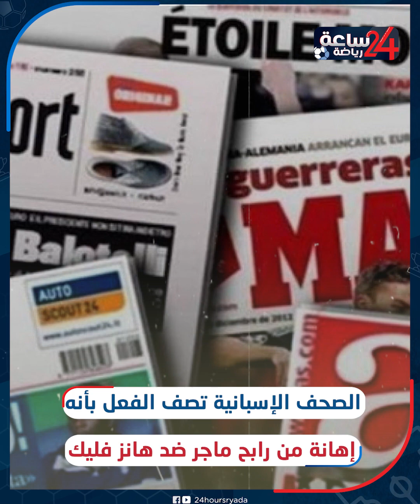رابح ماجر يهين مدرب برشلونة الجديد.. لماذا ترك هانز فليك الملعب وخرج بسبب أسطورة الجزائر؟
الأسطورة الجزائري رابح ماجر أحد أبرز اللاعبين في تاريخ كرة القدم الجزائرية والعربية والأفريقية، كانت له لقطة شهيرة مع الألماني هانز فليك مدرب برشلونة الإسباني الجديد، وهي لقطة من أهم وأشهر الأحداث في تاريخ دوري أبطال أوروبا.

24 ساعة رياضة قناة رياضية متخصصة في اخبار الدوريات العالمية والعربية واخبار المحترفين المصريين والمحترفين العرب في الدوريات الاوروبية الكبري ، يمكنكم متابعة اخبار محمد صلاح ومحمد النني واللاعبين المحترفين اول باول ، مع متابعة اخبار الدوري الانجليزي والدوري الاسباني والدوري الايطالي والدوري الالماني والدوري الفرنسي والدوري البرتغالي والدوري التركي ، بالاضافة لمتابعة الاندية الكبري ريال مدريد - برشلونة - ليفربول - مانشستر يونايتد - مانشستر سيتي -تشيلسي - يوفنتوس - ميلان -روما - بايرن ميونخ - بروسيا دورتموند - باريس سان جيرمان ، بالاضافة الي متابعة الدوري الاوروبي ودوري ابطال اوروبا ومباريات كأس العالم قطر 2022 وكل ما يخص الساخرة المستديرة .